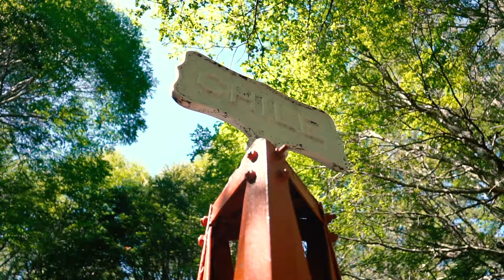PATAGONIA | March 2- 10, 2024 | Global Adventures by Vacation Races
Daily trail runs through glacier fields and along rushing rivers challenged our inner explorers to dig deep and use all the senses to take it in. The morning trail runs rolled into afternoons of high adventure and laid-back cultural excursions. Discover Patagonia with us!